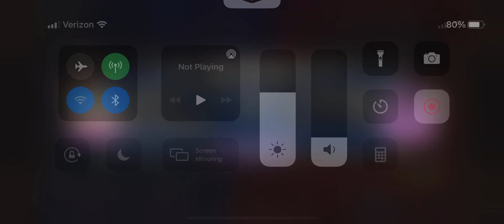Skullgirls Mobile: mopey vs JagerJeager